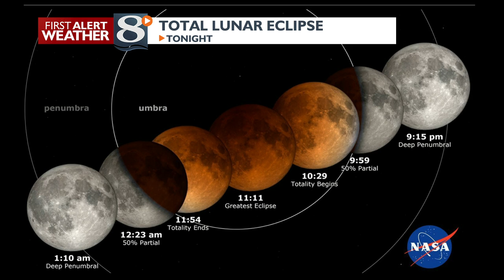Total Lunar Eclipse Tonight